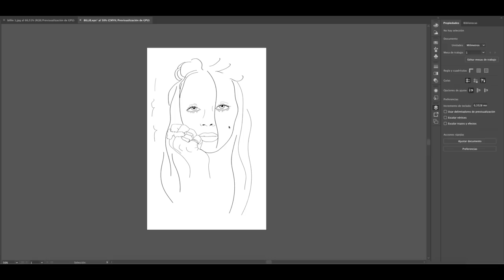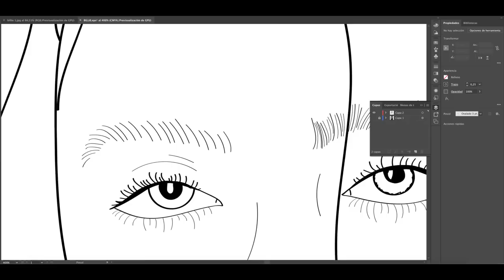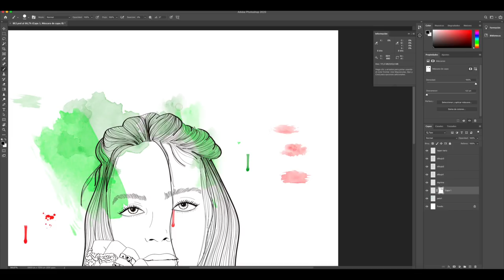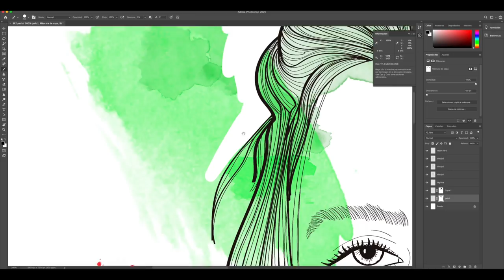¿QUÉ SIGNIFICADO TIENEN MIS DIBUJOS?| Sara Pecas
Hoy me he pasado de intensa. Perdón. Vuelvo pronto por aquí, os lo prometo.

*APARTADO DE CORREOS:
Podéis mandarme cartas, dibujos lo que queráis a: Sara Ramírez (Isobar)Glorieta de Mar Caribe 1, Edificio Tucumán, 28043, Madrid.